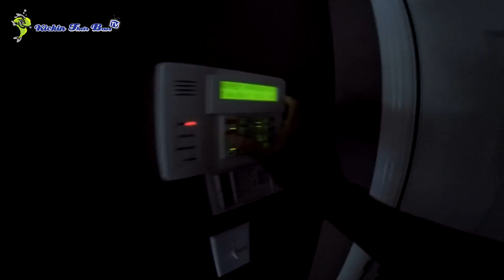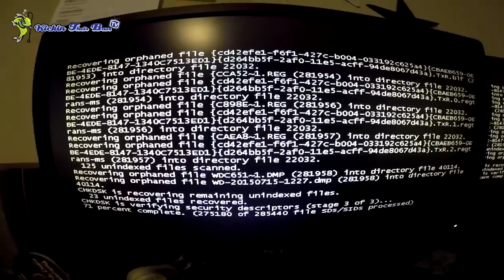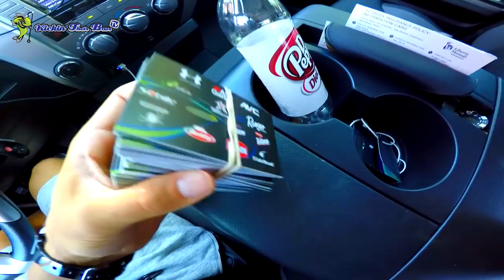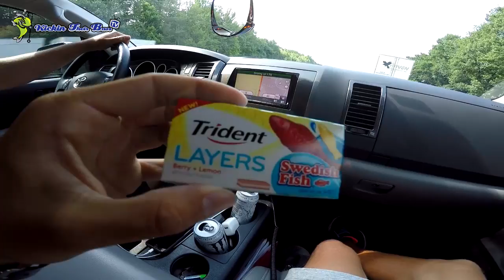Day in the Life ~ Kentucky Lake Nationals Arrival! Vlog #28